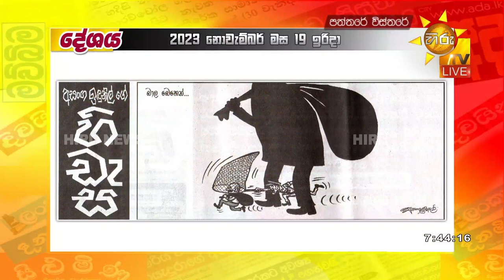අද දවසේ කාටුන් විස්තරය - Hiru News